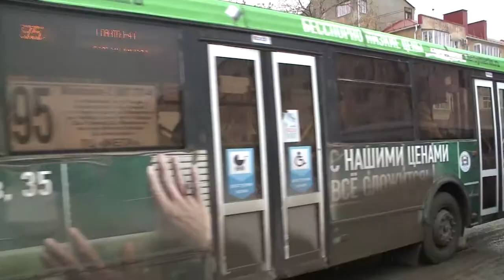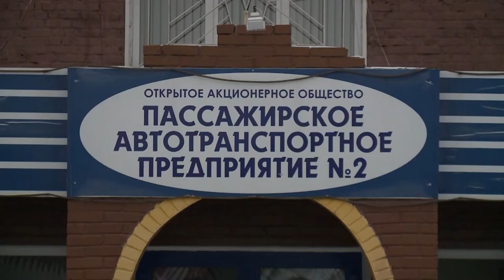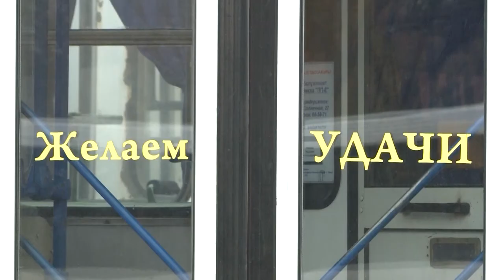На грани транспортного коллапса. Что ждет муниципальный транспорт и пассажиров?